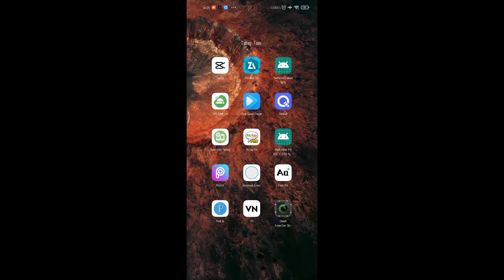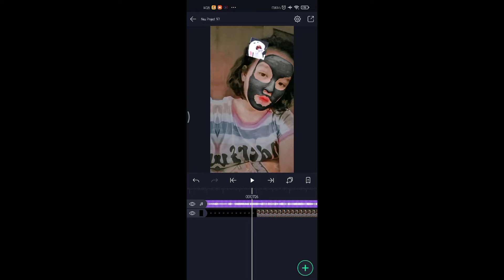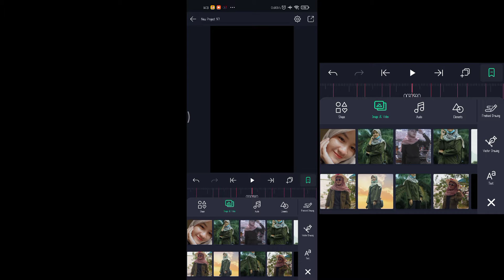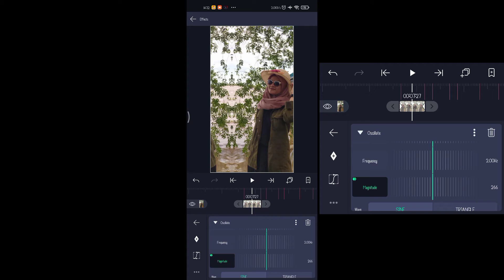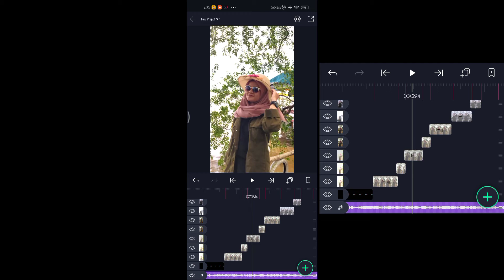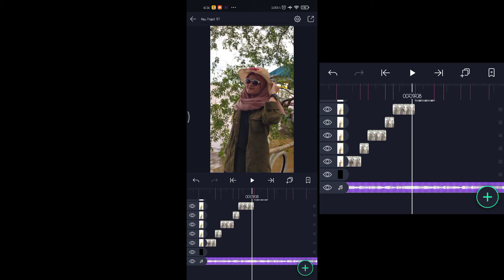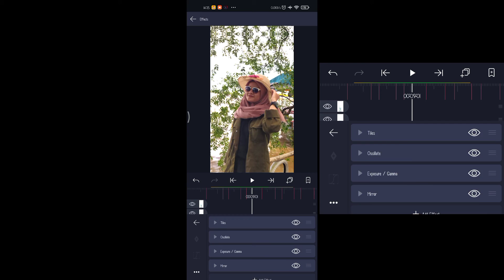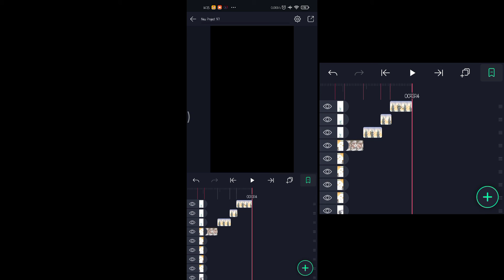Tutorial Alight Motion Pemula Langsung Jadi Pro #17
Ok pada video kali ini gw akan share tutorial cara membuat pidio jedag jedug di aplikasi Alight Motion menggunakan lagu DJ I'm lady.

Detik beat :

07:20
08:05
08:10
08:21
08:26
09:10
09:22
09:28
10:09
10:15
10:27
11:08
11:14
11:25
12:01
12:13
12:24
13:00
13:13